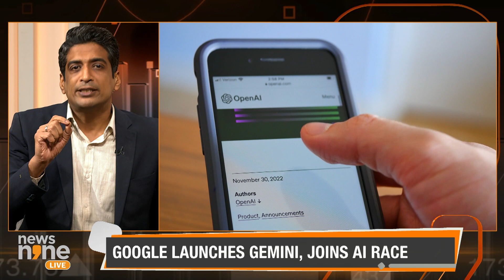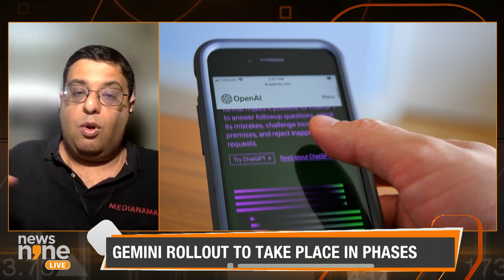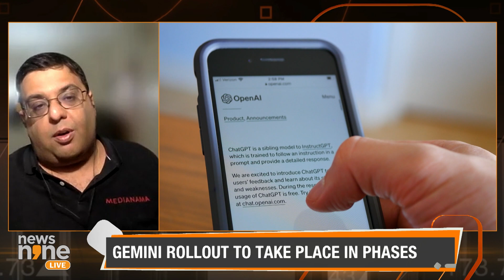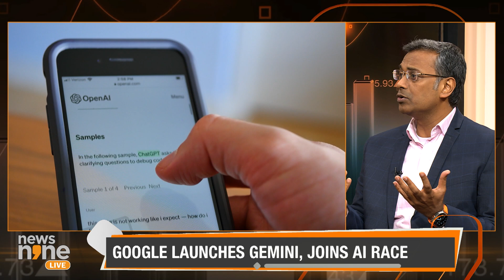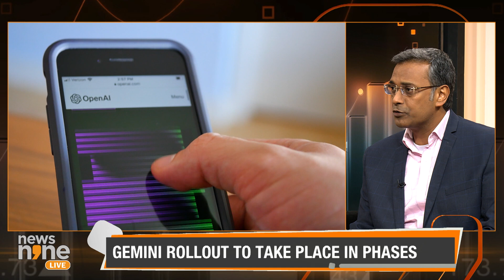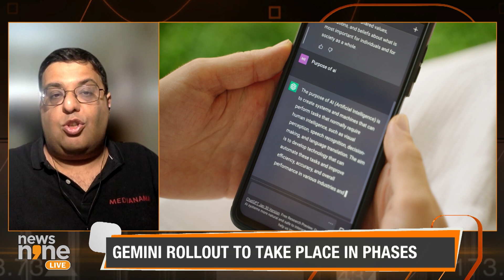Google Joins AI Race, Launches ChatGPT Rival Gemini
Tech giant Google launches a large language model, named Gemini, which will compete with OpenAI’s ChatGPT and Meta’s Llama 2. The rollout of Gemini will take place in phases. For now, “Nano” & “Pro” are being incorporated with Google's chatbot, Bard. These versions will also power the Pixel 8 Pro smartphone.

Join News9’s Krishnakumar; R Sridharan, Editor - International at News9; and Nikhil Pahwa, founder MediaNama for more updates on the story.